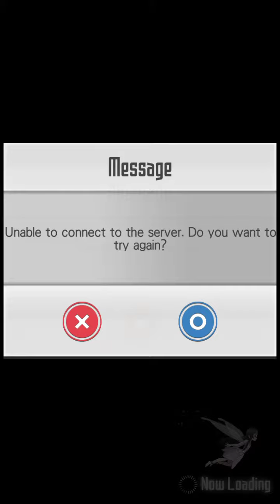SAO Sword Art Online Lets' Play 04